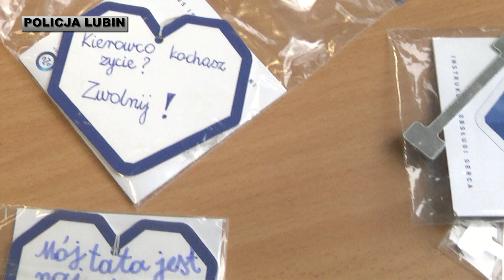„Kochasz? Powiedz stop wariatom drogowym”